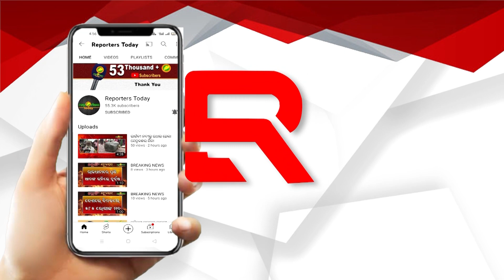2024 ସାଧାରଣ ନିର୍ବାଚରେ 147 ରୁ 125 ଆସନରେ ଜିତିବ ବିଜେଡି: ସୁଶାନ୍ତ ସିଂ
2024 ସାଧାରଣ ନିର୍ବାଚରେ 147 ରୁ  125  ଆସନରେ  ଜିତିବ ବିଜେଡି: ସୁଶାନ୍ତ ସିଂ